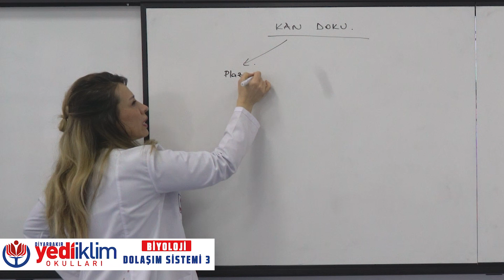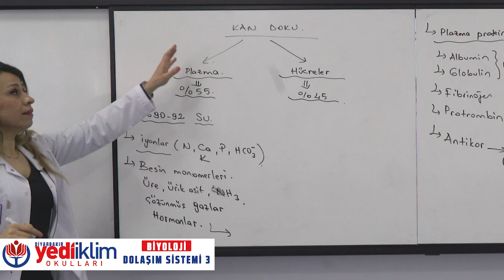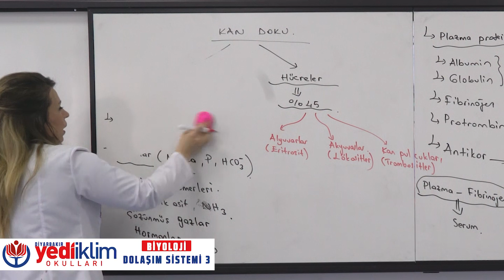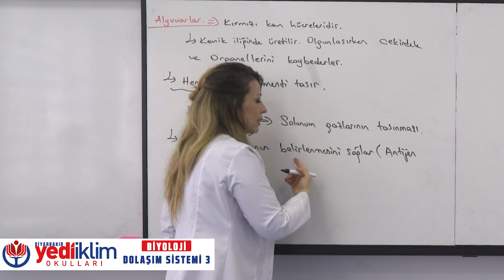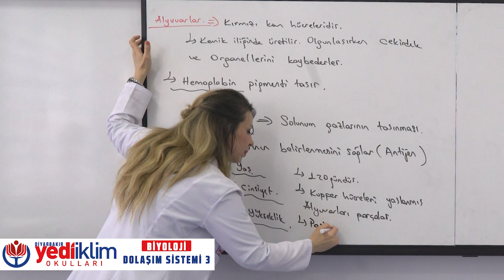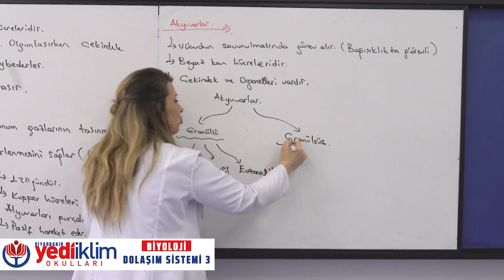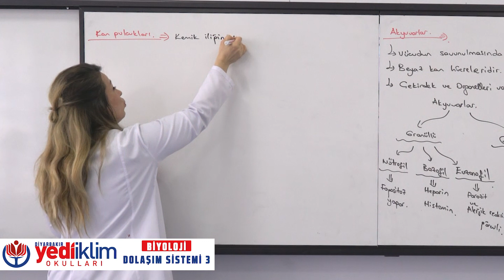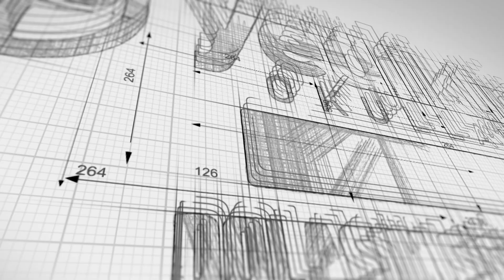Ders: Biyoloji Konu: Dolaşım Sistemi 3